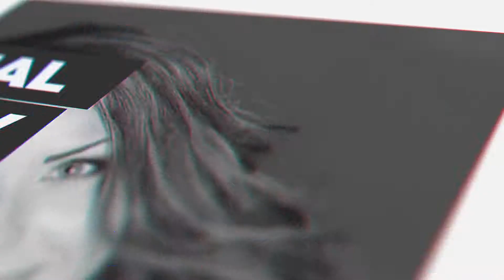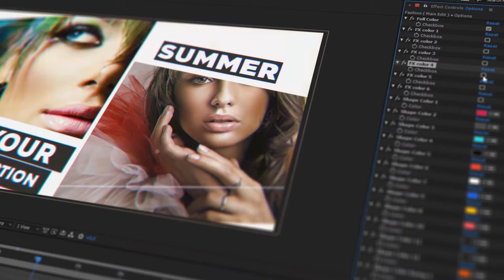Fashion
Works with After Effects CS5.5 and higher
Fully and easily customizable
Resolution 4K 2K Full Hd